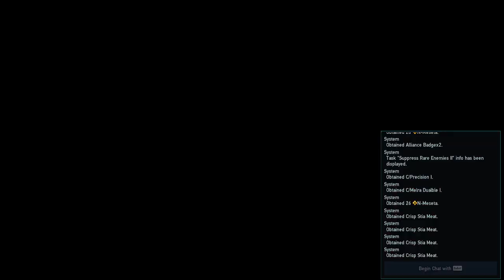【PSO2NGS】Weekly Tasks:17/01/24 Manon Edition